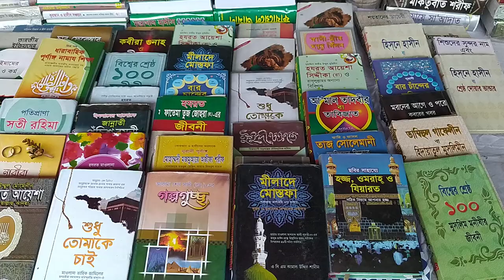কি বই কিনবেন?